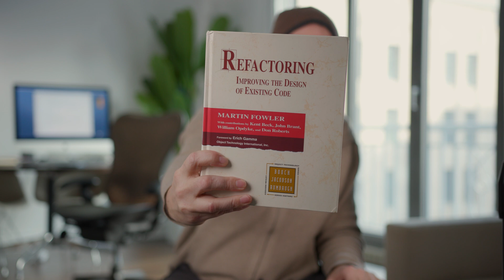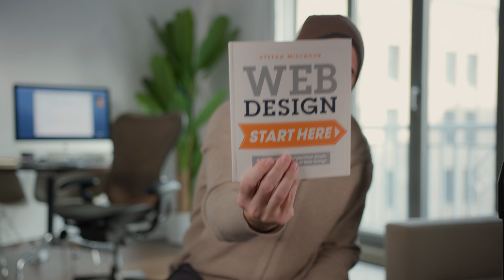WEB DEV DEBUGGING TIPS FOR NEW NERDS!